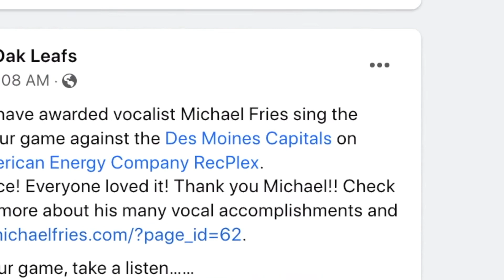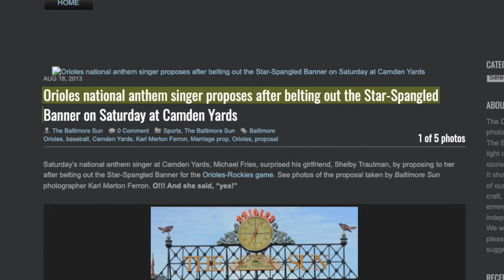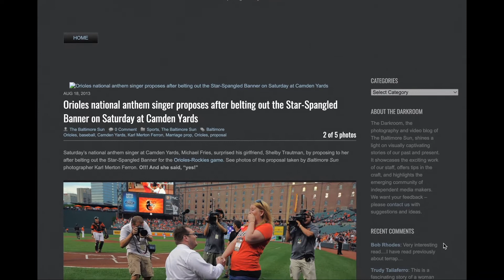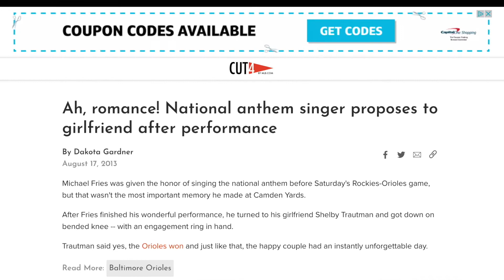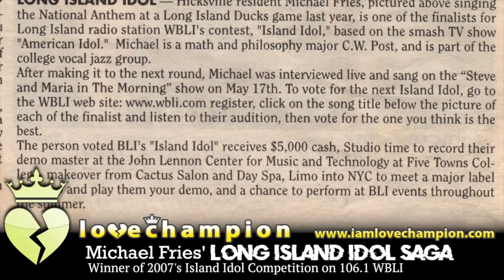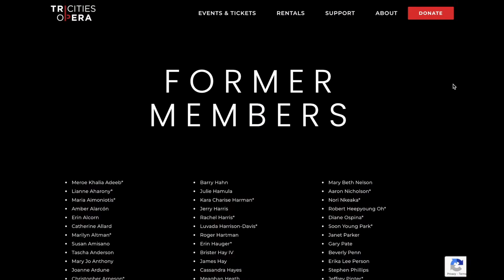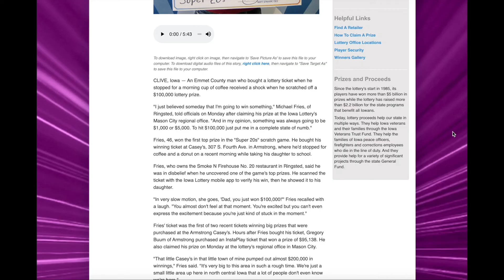Michael Fries Web Presence 2 - UPDATED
The following video documents what little web presence I have at the moment. I compiled this video because I want to memorialize these websites before they are gone.